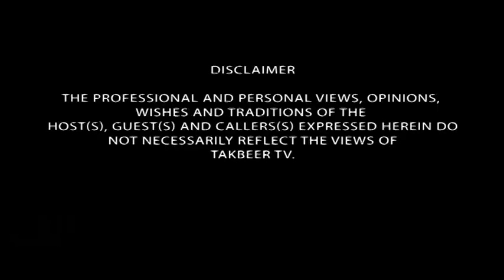Echoes of Madina 11/10/2018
In this episode we host world renowned Qari and Nasheed artist Abderrahman toukan of Morocco